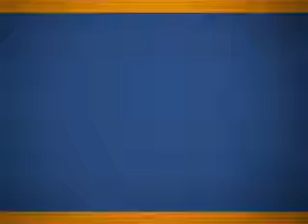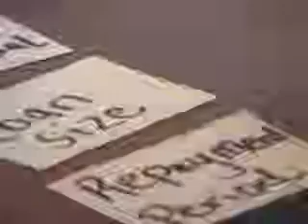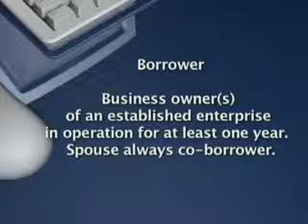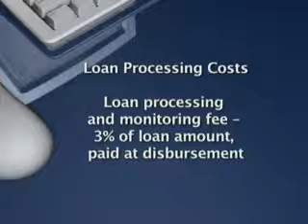Individual Lending Product Features: Equity Bank - Equity Bank Team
In this video, Equity Bank team shares the challenges faced while developing Biashara Imara -- an individual loan product in Kenya for people with low earnings -- and what steps did they take to overcome the initial glitch. Further the branch manager attributes Biashara Imara's success on its excellent performance based on various parameters such as growth, repayment and portfolio. The Equity bank team also outlines the product features of Biashara Imara and elaborate the key marketing strategy adopted to promote the loan product.